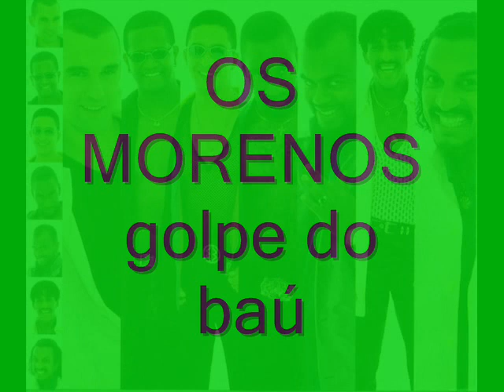os morenos-golpe do bau